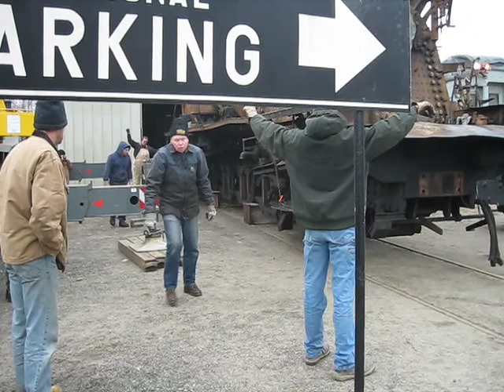3025 #2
The boiler of the future New Haven/ Valley Railroad 3025 being unloaded in Essex.